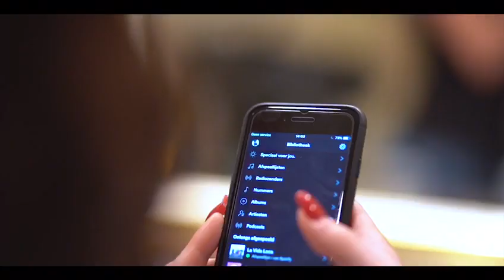Bedrijfsfilm festivallook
Bedrijfsfilm Sam's Make-up Artist/Hairstylist , C.Waajenberg WM video & photo